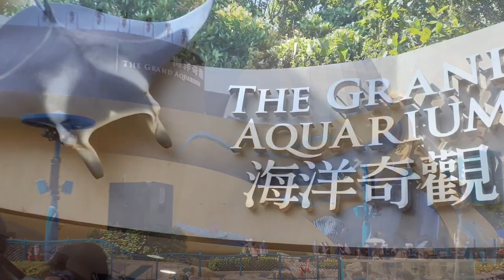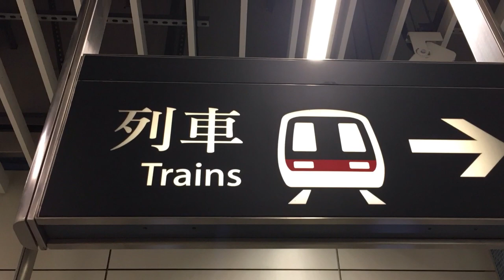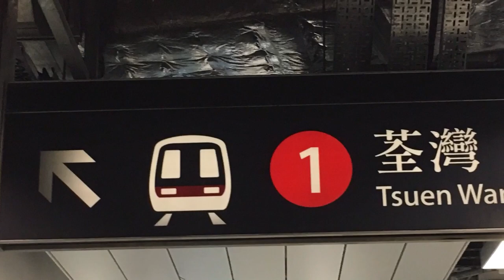The Grand Aquarium|Huge Dugong+Sea AnimalslOcean park,HK-DimpleRose Vlog#68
Hey Lovies,Another full tour video part2 at The Grand Aquarium in Ocean Park,Hk.Enjoy watching the different kinds of sea animals in this video.